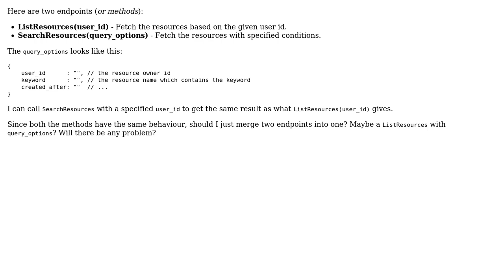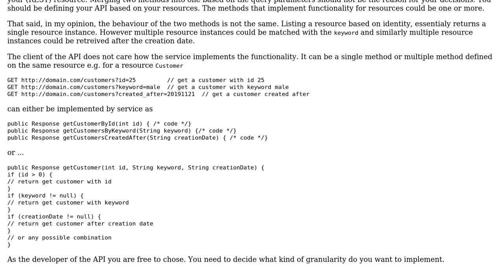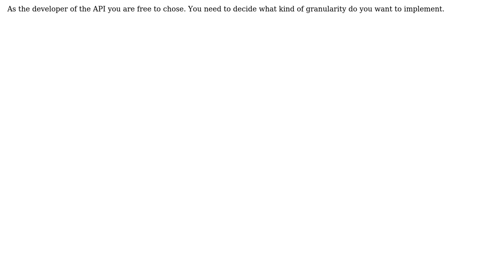Software Engineering: Should List(Get) and Search be the same endpoint API (method)?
With thanks & praise to God, and with thanks to the many people who have made this project possible! | Content (except music & images) licensed under CC BY-SA | Music | Images & others | With thanks to user Yami Odymel user office.aizaz and the Stack Exchange Network Trademarks are property of their respective owners. You are responsible for your own actions.